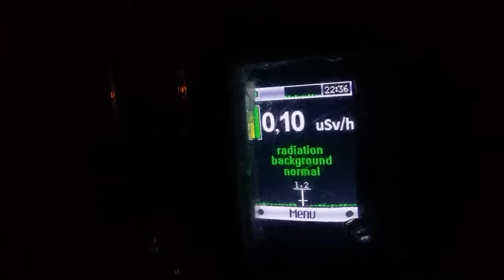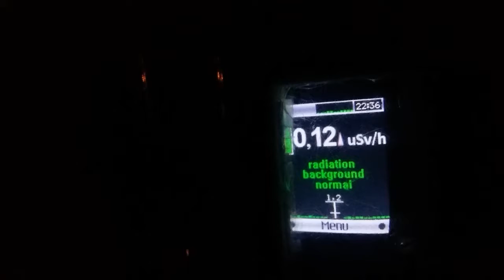Mont-Royal Park Aug 19 (10-12)